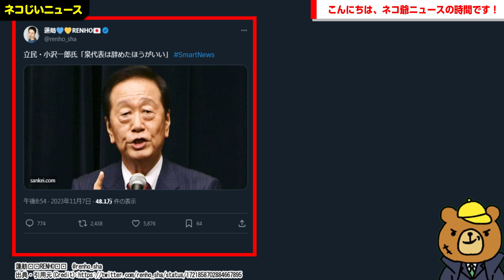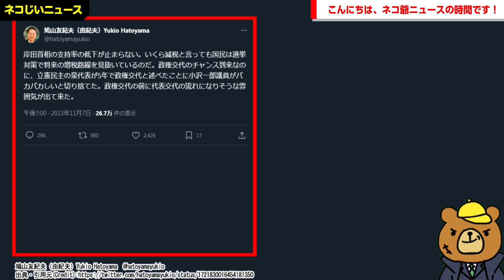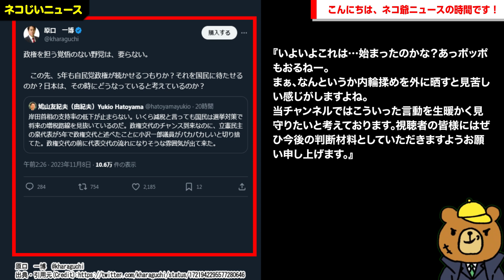【万年野党オールスター】小沢＆蓮舫＆鳩山＆原口氏「泉代表辞めたほうがいいガー」「代表交代の流れにガー」「政権担う覚悟ない野党ガー」が話題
【サイト】
・DOVA-SYNDROME

【使用音源】
・DOVA-SYNDROME